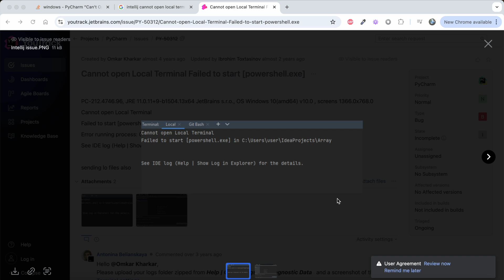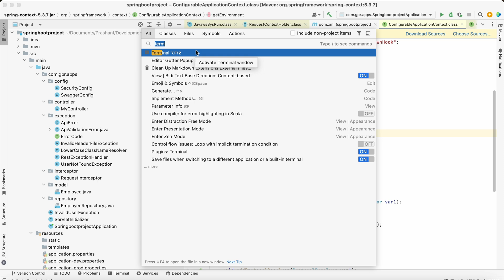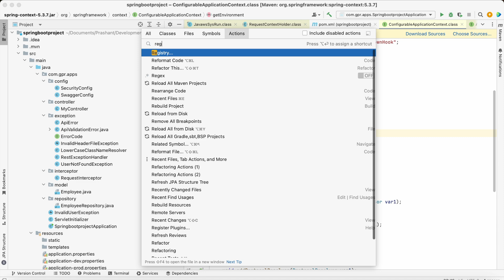Intellij cannot open Local Terminal Failed to Start cmd.exe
In this Video we will See, How to resolve the Intellij Issue that occurs when we try opening the Terminal.